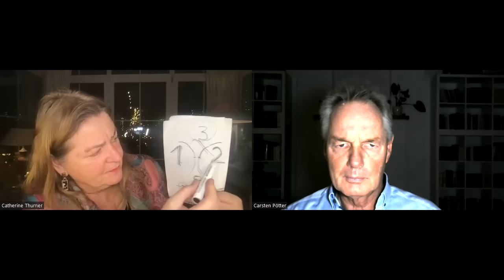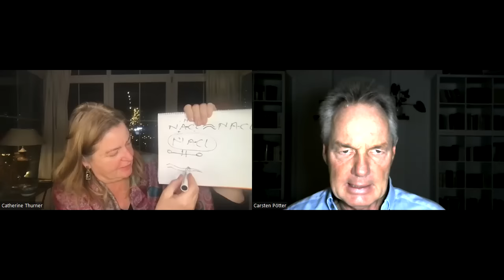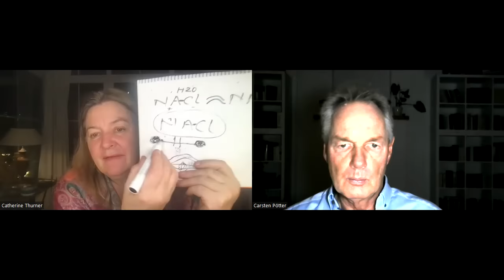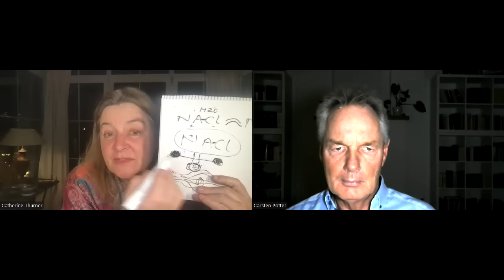Kristallklar in die Rauhnächte | Carsten und Catherine 13.12.23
Resonalogic - Wandlung durch Resonanz Lebe aus Deinem Herzen heraus

Catherine Thurner
Alle Sendungen mit Catherine Thurner findest du in Telegram.
Andere Kanäle (bitte speichern!):
Wichtig!: DOWNLOAD & REUPLOAD meiner Videos ist ausdrücklich ERWÜNSCHT!
Meine Arbeit soll überall kostenlos zu finden sein.
Ich freue mich aber natürlich über jede (auch kleine) Unterstützung!
Per Post: Fischbachstrasse 58a, A-5020 Salzburg
Per Banküberweisung  Schweiz: Credit Suisse Zürich: Thurner Institut für schöpferische Lebensgestaltung IBAN: CH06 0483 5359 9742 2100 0
►per Banküberweisung Österreich: IBAN: AT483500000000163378 BIC:  RVSAAT2S